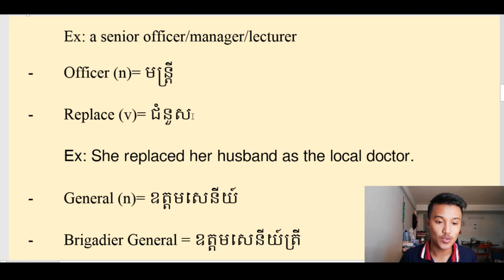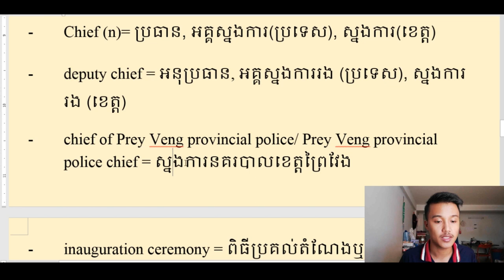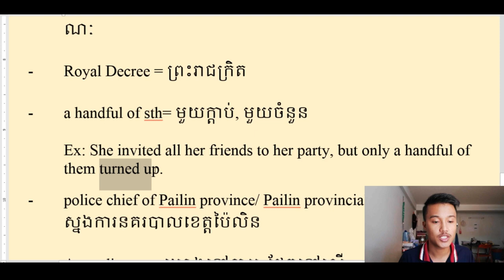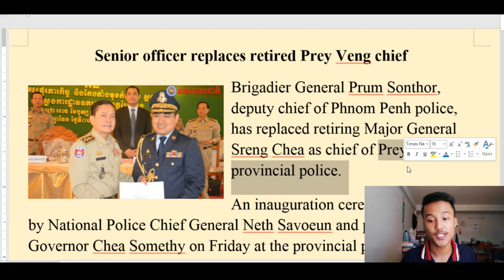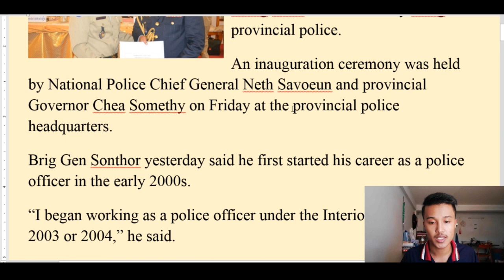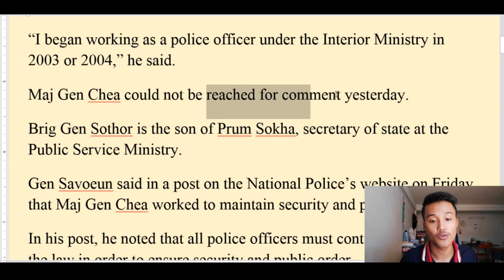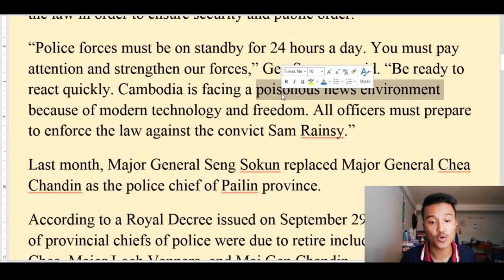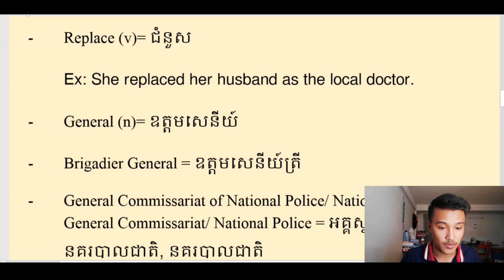Newspaper Translation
រៀនបកប្រែកាសែត
Vocabulary
- Senior (adj)= high in rank or status; higher in rank or status than tohers = ជាន់ខ្ពស់, ថ្នាក់ខ្ពស់
Ex: a senior officer/manager/lecturer
- Officer (n)= មន្ត្រី
- Replace (v)= ជំនួស
Ex: She replaced her husband as the local doctor.
- General (n)= ឧត្តមសេនីយ៍
- Brigadier General = ឧត្តមសេនីយ៍ត្រី
- General Commissariat of National Police/ National Police General Commissariat/ National Police = អគ្គស្នងការដ្ឋាននគរបាលជាតិ, នគរបាលជាតិ
- Major General = ឧត្តមសេនីយ៍ទោ
- Major (n)= វរសេនីយ៍ត្រី
- Prey Veng provincial police = នគរបាលខេត្តព្រៃវែង
- Chief (n)= ប្រធាន, អគ្គស្នងការ(ប្រទេស), ស្នងការ(ខេត្ត)
- deputy chief = អនុប្រធាន, អគ្គស្នងការរង (ប្រទេស), ស្នងការរង (ខេត្ត)
- chief of Prey Veng provincial police/ Prey Veng provincial police chief = ស្នងការនគរបាលខេត្តព្រៃវែង
- inauguration ceremony = ពិធីប្រគល់តំណែងឬតែងតាំងមុខតំណែង
- deputy chief of Phnom Penh police = ស្នងការរងនគរបាលរាជធានីភ្នំពេញ
- National Police Chief/ National Police Commissioner = អគ្គស្នងការនគរបាលជាតិ
- provincial Governor = អភិបាលខេត្ត, ចៅហ្វាយខេត្ត
- provincial police headquarters = ស្នងការដ្ឋាននគរបាលខេត្ត
- police officer = ប៉ូលិស, នគរបាល
- Interior Ministry/ Ministry of Interior= ក្រសួងមហាផ្ទៃ
- secretary of state = រដ្ឋលេខាធិការ
- Public Service Ministry/ Ministry of Public Service = ក្រសួងមុខងារសាធារណៈ
- security and public order = សន្តិសុខនិងសណ្ដាប់ធ្នាប់សាធារណៈ
- Royal Decree = ព្រះរាជក្រិត
- a handful of sth= មួយក្ដាប់, មួយចំនួន
Ex: She invited all her friends to her party, but only a handful of them turned up.
- police chief of Pailin province/ Pailin provincial police chief = ស្នងការនគរបាលខេត្តប៉ៃលិន
- According to = យោងទៅតាម, ផ្អែកទៅលើ
- provincial chief of police/ provincial police chief = ស្នងការនគរបាលខេត្ត
- on standby (idm)= to be ready to do sth immediately if needed or aksed = ត្រៀមខ្លួនរួចរាល់
Ex: The emergency services were put on standby after a bomb warning.
- Convict (n)= ទណ្ឌិត